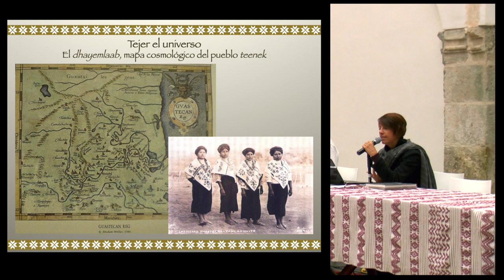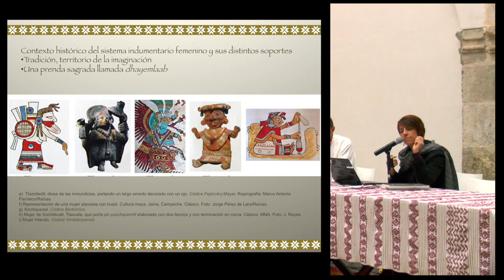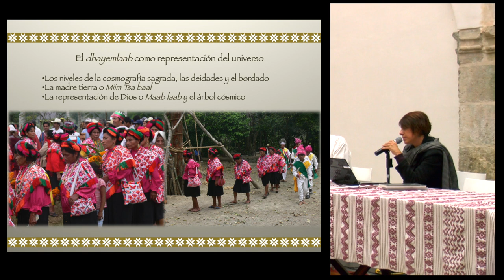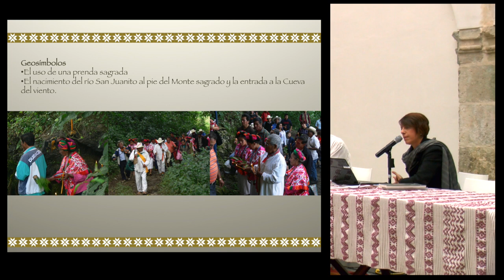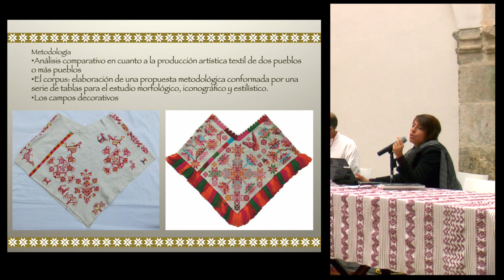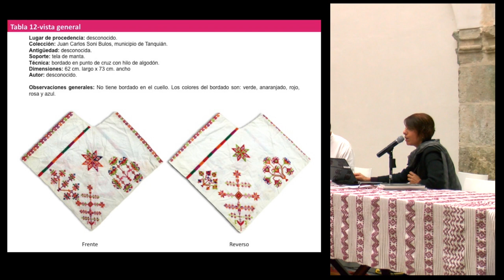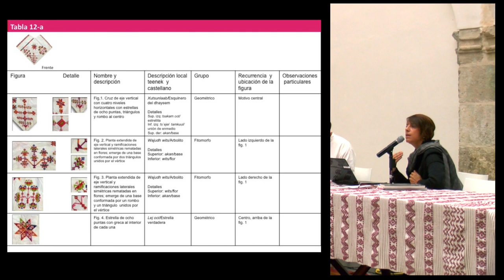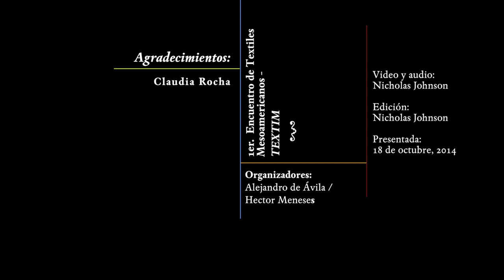Conferencia: "Tejer el universo..." - Claudia Rocha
"Tejer el universo: El dhayemlaab, mapa cosmológico del pueblo teenek"

Conferencia presentada por Claudia Rocha en el marco del 1er. encuentro de Textiles Mesoamericanos (TEXTIM I) en el Centro Cultural San Pablo dedicado a la memoria de Irmgard Weitlaner Johnson (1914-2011) en el centenario de su nacimiento.